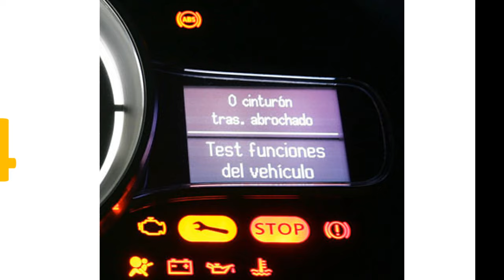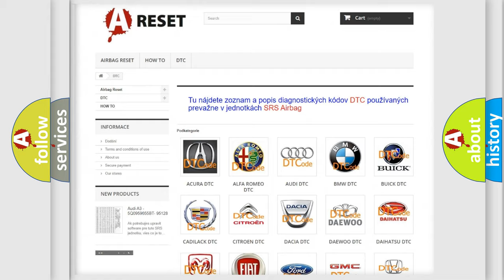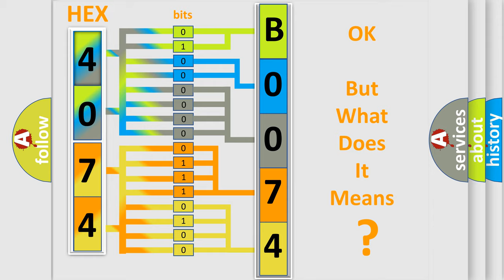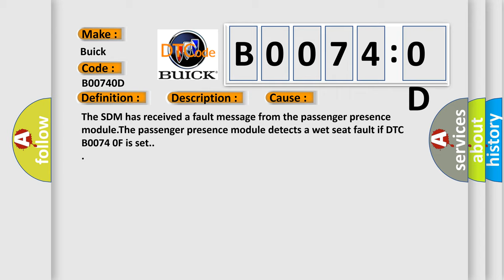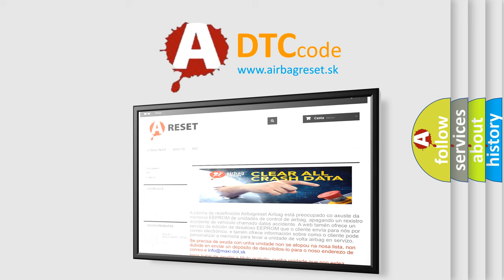DTC Buick B0074-0D Short Explanation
Contents:
0:21 Basic DTC analysis according to OBD2 protocol standard.
1:48 Insight into programming
2:58 A diagnostically understandable description of the Diagnostic Trouble Code
3:05 Basic error definition

Make:
Buick
Code:
B0074 0D
Definition:
Passenger Presence Sensor Circuit Resistance Above Threshold
Description:
Ignition voltage is between 9-16 V.
Cause:
The SDM has received a fault message from the passenger presence module.The passenger presence module detects a wet seat fault if DTC B0074 0F is set.